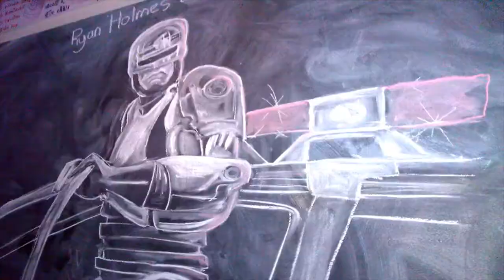How to Draw Minions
Drawing fun K - adult
you need : Pencil ,paper, black line marker
Colors : yellow ,blue , brown , black ,